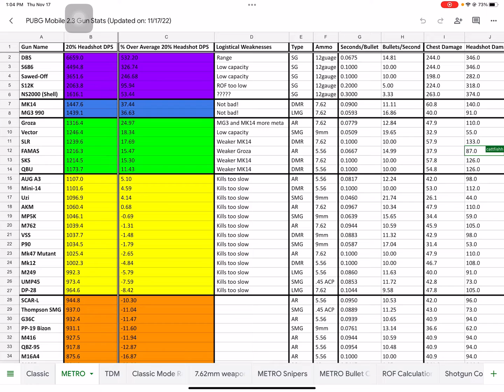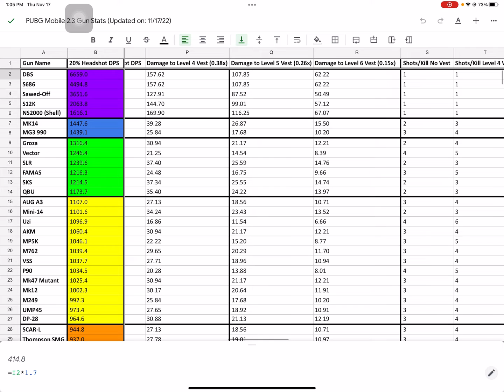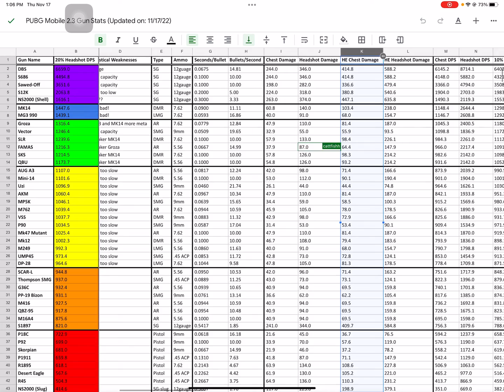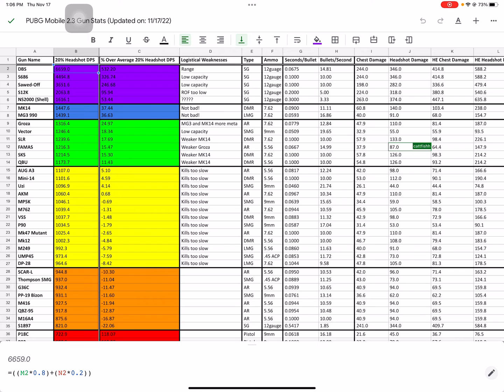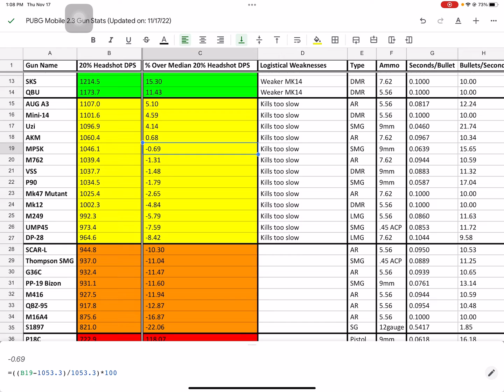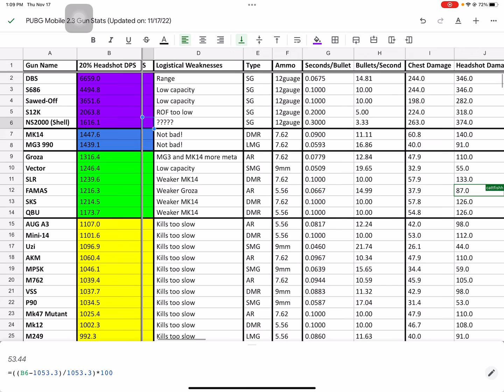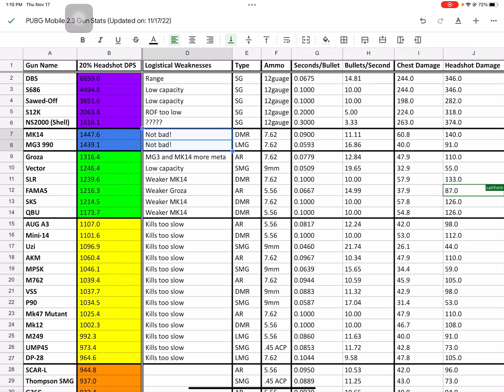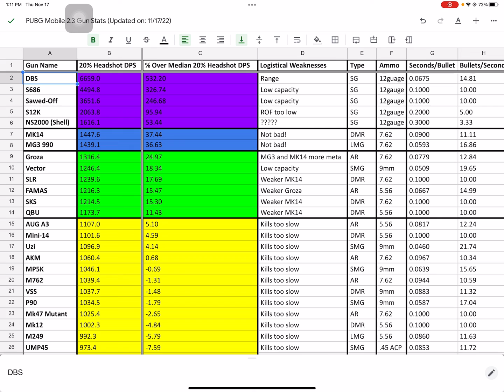PUBG Mobile Update 2.3 | Best METRO weapons according to science (Spreadsheet in Description)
Join my tactics-based OS clan by going to the tryouts channel!

0:00 Introduction
0:47 Intact Weapon + High Explosive Bullet DPS
1:44 The Worst METRO weapons
2:34 Methodology
5:22 The Best METRO weapons
5:38 Logistical Weaknesses
6:41 What weapons should you use?